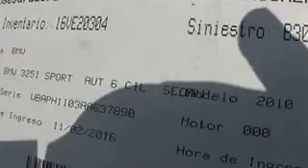SUBASTASMA BMW, 325i A NAVI 2010